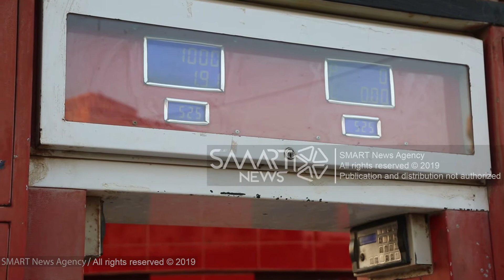تذبذب أسعار صرف الليرة السورية ينعكس سلبا على الأهالي في محافظة إدلب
انعكس تذبذب أسعار صرف الليرة السورية بشكل سلبي على الأهالي والحركة الاقتصادية في محافظة إدلب شمالي سوريا، بعد أن سجلت الليرة 675 للدولار الواحد.

وقال صاحب محل للصرافة شادي البدوي الأحد 8 أيلول 2019، إن اقتصاد حكومة النظام السوري الضعيف وقيامه برهن العديد من ثروات البلاد لحلفائه، أسفر عن تهاوي الليرة السورية، إضافة لوجود بعض المضاربين ورؤوس الأموال المستفيدين من عملية التلاعب بأسعار الصرف.

وكانت الليرة السورية سجلت السبت 7 أيلول 2019، سعر 675 ليرة أمام الدولار الأمريكي الواحد، حيث يعتبر هذا أسوأ سعر لها منذ استقلال الدولة السورية عام 1946م، والانفصال بين الليرتين السورية واللبنانية بين عامي 1948م و1949م.

الشخصيات حسب الظهور : 1-بائع مواد غذائية محمد علي، 2-صاحب محل للصرافة شادي بدوي.